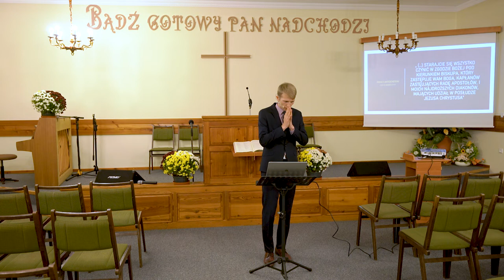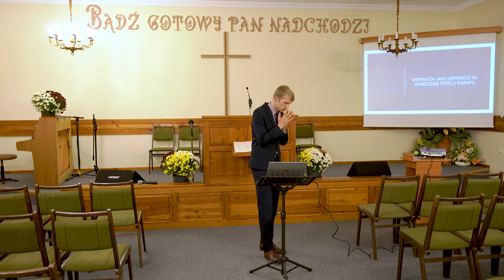Kształtowanie się struktury wczesnego kościoła (cz. 1)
Wystąpienie pastora Dariusza Lazara zostało zarejestrowane w dniu 29 listopada 2019 roku w zborze Kościoła Adwentystów Dnia Siódmego w Wiśle. Jest to trzecie spotkanie z serii zatytułowanej "Zapomniane lekcje historii".